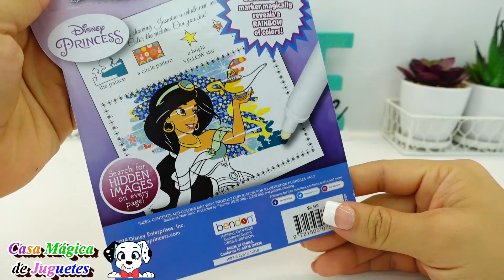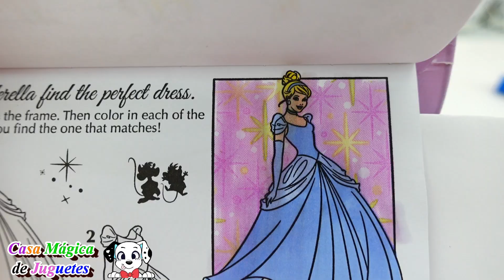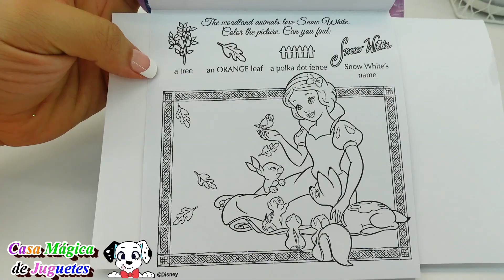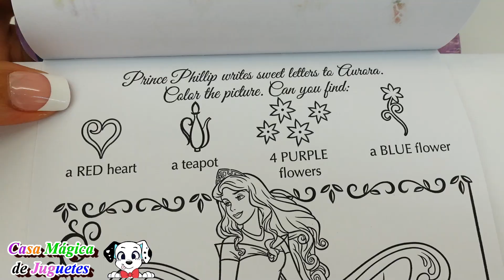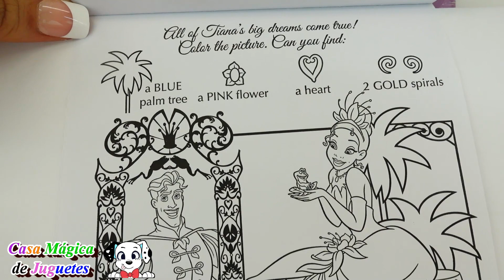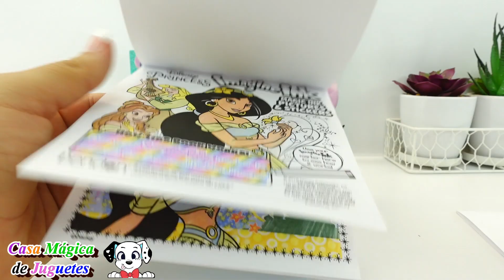Libro Imagine Ink para Colorear de las Princesas de Disney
Usando Imagine Ink coloreamos libros de las Princesas de Disney.

🥳🥳🥳Acerca de Casa Magica 🥳🥳🥳
Nuestros videos son para chicos y grandes, niños y niñas,  y pueden ser disfrutados por toda la familia.

Tu apoyo a Casa Mágica significa mucho para nosotros. Te mostraremos nuestro agradecimiento subiendo mas videos divertidos y educacionales para ti y tu familia.

All logos and trademarks belong to their respected copyright and trademark holders.
Todos los logos y marcas son propiedad de los titulares de la marca.